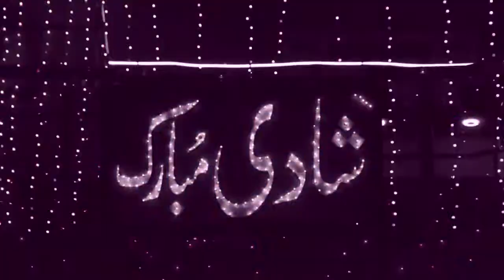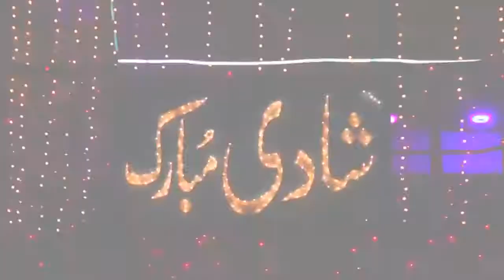2017 Pakistani wedding highlight